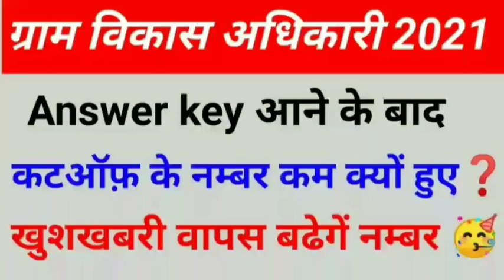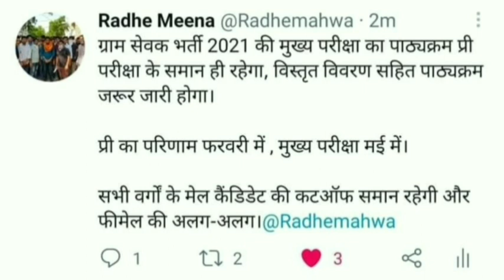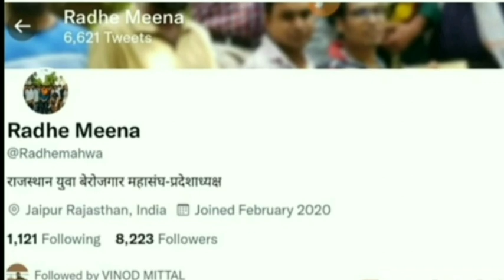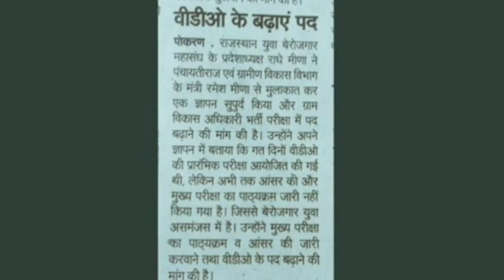VDO exam result | vdo cutoff 2021 | vdo answer key | gram Vikas adhikari | Rajasthan vdo cut off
ग्राम विकास अधिकारी भर्ती को लेकर बहुत बड़ी खबर 🔥| VDO Mains Syllabus, Pre Result , Mains Exam Date 🔥